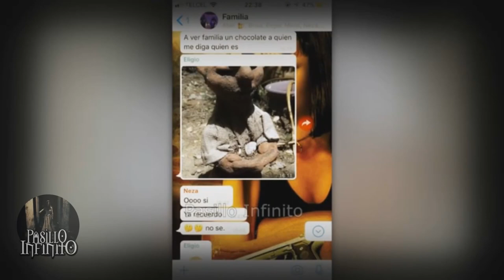LOS QUERIAN MATAR CON BRUJERIA l Pasillo Infinito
Una familia encuentra un extraño muñeco de barro, despues de eso una aterradora mujer fantasma los comenzo a asustar en su casa de una manera aterradora.